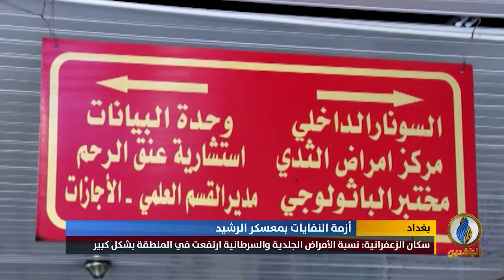تقرير | سكان منطقة الزعفرانية جنوبي بغداد يتظاهرون احتجاجا على تحويل معسكر الرشيد لمكب نفايات